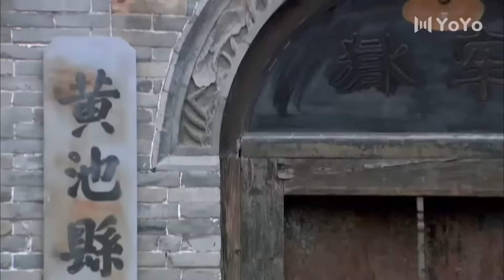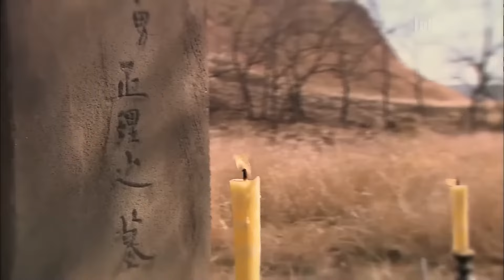亂世烽火 08 | 主演：佟麗婭、楊爍、何賽飛、毛曉彤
➡剧情简介：講述了在戰火紛亂的年代，西北邊陲古鎮村寨，餘老八因賭博輸掉妻子和兒子，並給家族帶來恥辱。 餘化龍搶回冤家之女葛大妮準備給老八當媳婦，大妮要求明媒正娶並收養彩鳳的兒子，她撫養孩子並成為寨中女豪傑。